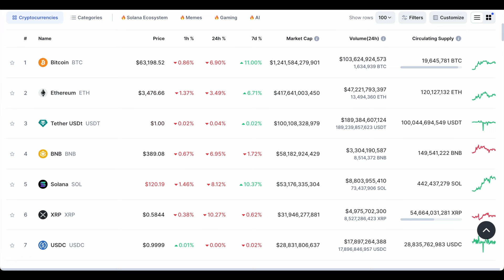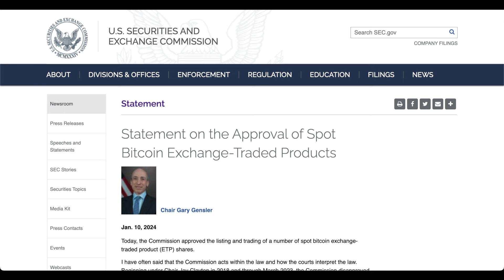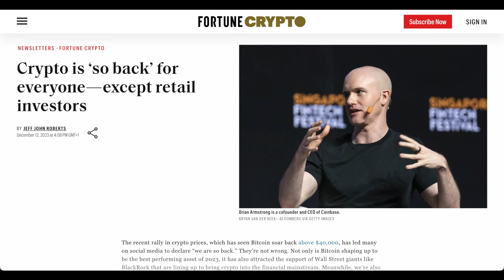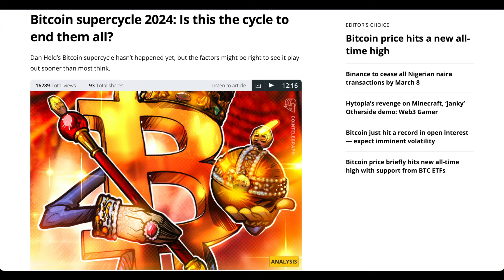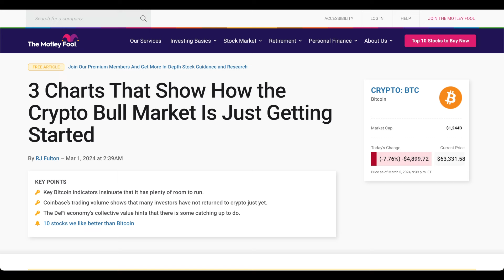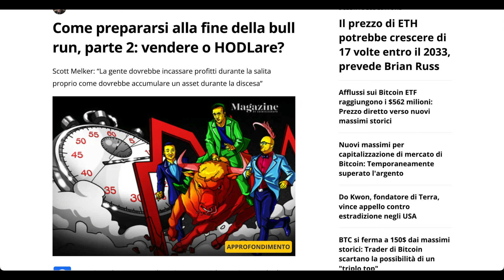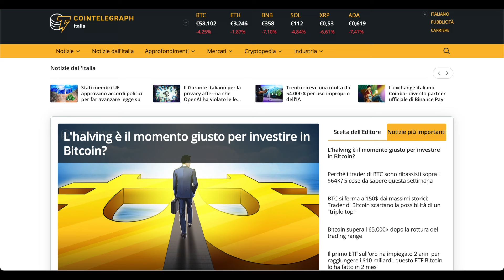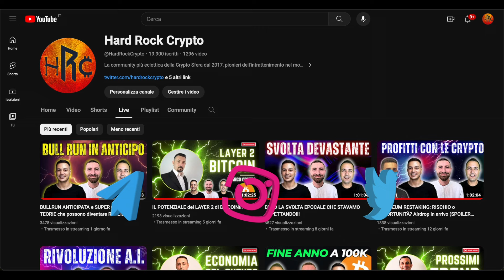BULL MARKET: SIAMO SOLO all'INIZIO, NON ABBIAMO ANCORA VISTO NULLA !!!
In questo video Muro ci dà la sua opinione sulla possibilità di un bull market che si concluda in anticipo rispetto alle tempistiche dei precedenti cicli di Bitcoin per poi passare alla sua strategia per affrontare i prossimi mesi di mercato.

Momenti Chiave:
0:00 Intro
0:57 Situazione attuale
2:57 Bull market e superciclo
4:03 Strategia
7:09 Consigli
9:03 Finale

Le informazioni contenute in questi video riguardanti criptovalute e finanza sono fornite a scopo divulgativo e didattico e non costituiscono consulenza finanziaria o investimenti. Gli autori di questi video non sono consulenti finanziari, né sono autorizzati a fornire consulenza di alcun tipo. Le opinioni espresse nei video sono personali e basate sulla ricerca e l'analisi degli autori al momento della registrazione. I mercati finanziari, comprese le criptovalute, sono estremamente volatili e comportano un elevato rischio di perdita del capitale. Prima di prendere qualsiasi decisione di investimento, si consiglia di consultare un consulente finanziario esperto e di considerare attentamente i propri obiettivi finanziari, il livello di esperienza e la propensione al rischio. L'autore non si assume alcuna responsabilità per eventuali perdite o danni derivanti dall'uso delle informazioni fornite in questi video. Si declina ogni responsabilità per eventuali errori o omissioni nelle informazioni presentate. Inoltre, le normative e le leggi relative alle criptovalute e alla finanza possono variare da paese a paese, pertanto si consiglia di verificare la legalità delle attività e delle informazioni presentate in base alla propria giurisdizione. Gli investimenti nelle criptovalute comportano un elevato rischio e possono portare a perdite significative. Prima di investire in criptovalute o in qualsiasi altro strumento finanziario, si consiglia di effettuare una completa valutazione dei rischi e di agire con cautela. L'autore non possiede alcuna responsabilità per le decisioni di investimento prese dai lettori o dagli spettatori in seguito alla visione di questi video. L'uso delle informazioni presentate è a totale discrezione e responsabilità del lettore o dello spettatore. Infine, l'autore si riserva il diritto di modificare, aggiornare o cancellare qualsiasi informazione presente in questi video senza preavviso.